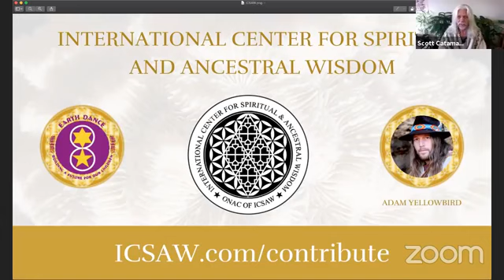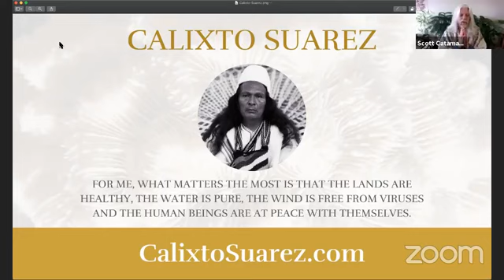Sacred Sundays with Scott and Friends (November 15, 2020) Topic: Dialogues with Indigenous Elders